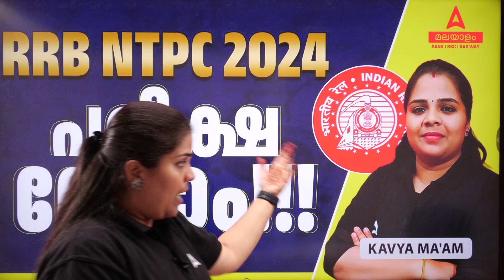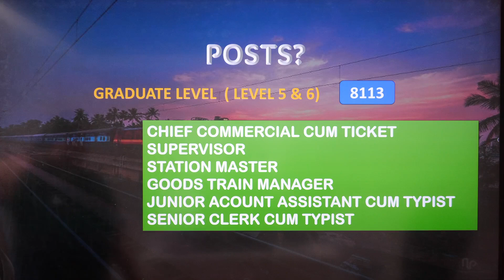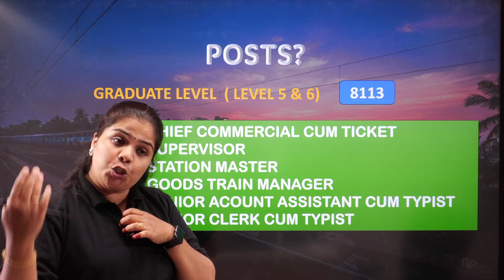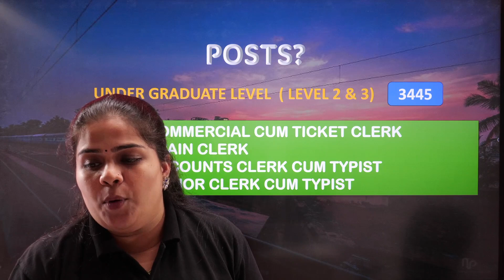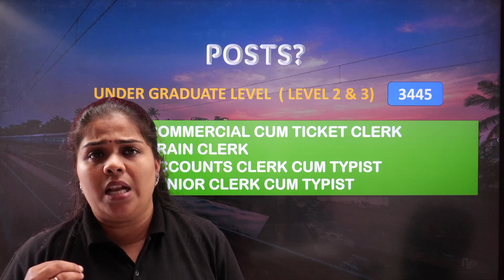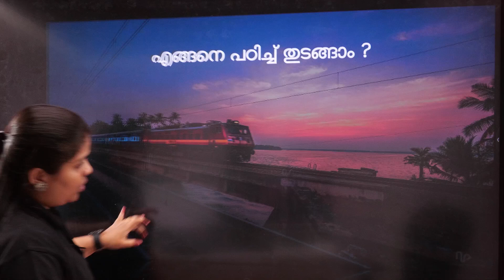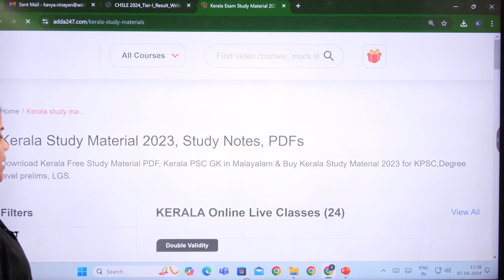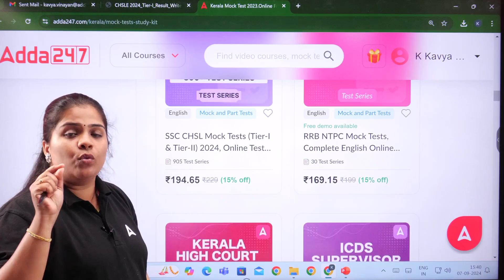RRB NTPC 2024 | RRB NTPC Preparation Strategy for Beginners by Kavya Maam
Are you gearing up for the RRB NTPC 2024 exam? Join Kavya Ma'am in this comprehensive session where she shares the perfect preparation strategy for beginners! Learn how to effectively cover the syllabus, prioritize key topics, and ace every section with smart study plans. This video is packed with expert tips, time management hacks, and must-know insights to help you succeed in the upcoming exam. Whether you're just starting out or looking to refine your study approach, this guide is designed to set you on the path to success.